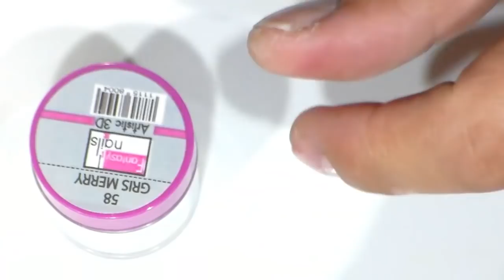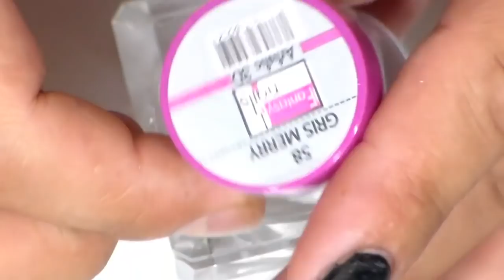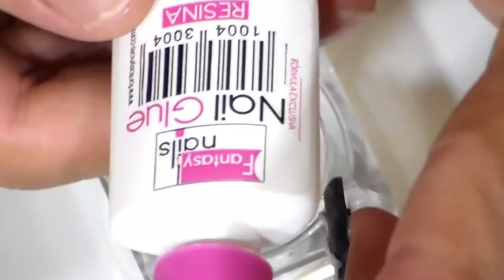uñas acrilicas otoño invierno 2017